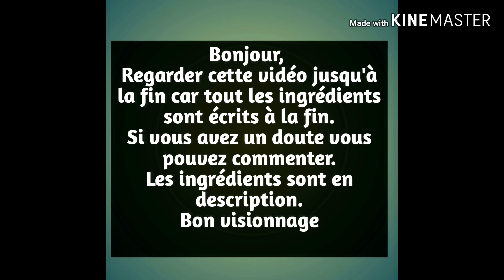பட்டை அவரக்காய் கூட்டு பொறியல்/Coco Plat Frire/Beans fry,Poriyal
Temps de cuisson/ Cooking Time   20 Mn
 For 10 person / Pour 10 personnes
Ingrédients
Un peu de huile ,Un peu de sel ,Moutarde et urad une demi cuillère, Petit Oignon 1
Poudre de piment, une demi  cuillère ,Coriandre une  demi cuillère ,Curcuma une demi cuillère